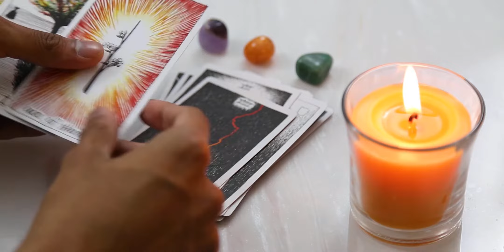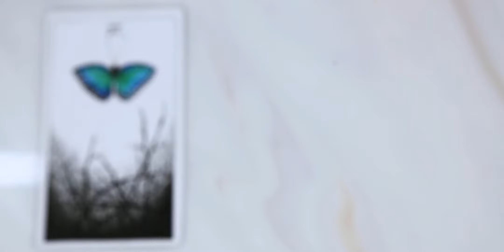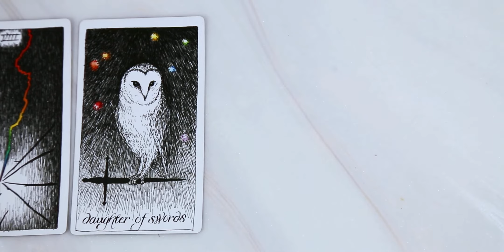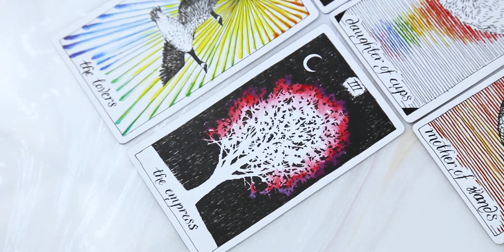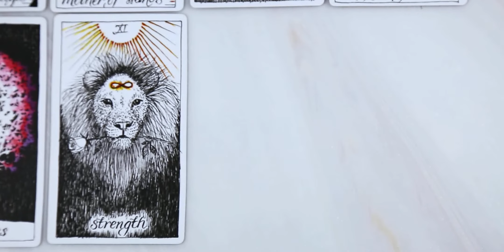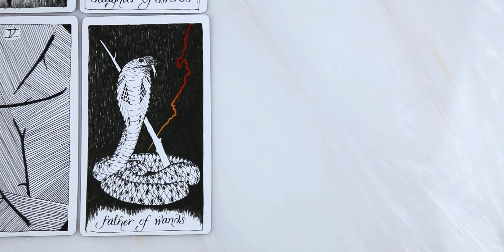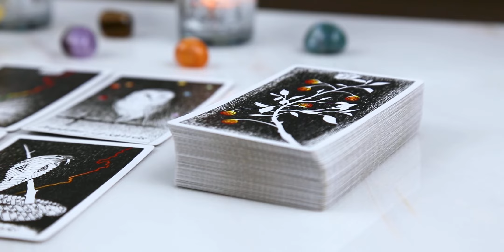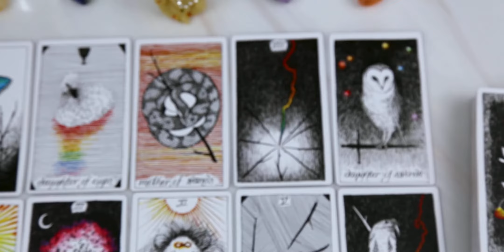CAPRICORN - "PERSONAL GROWTH !" NOVEMBER 2020 TAROT READING || Vikas Chandra Pediredla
Capricorn November 2020 Tarot Reading by Vikas Chandra Pediredla, all the readings in this channel will resonate with Sun, Moon, Rising, Venus, and Jupiter signs.

Tarot Deck: The Wild Unknown Tarot by Kim Krans.

Animation, Cinematography: Ravikumar Pediredla